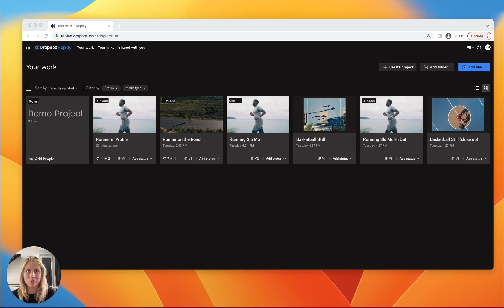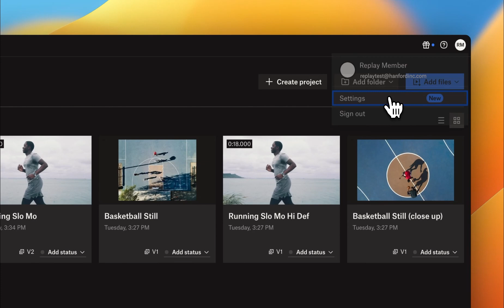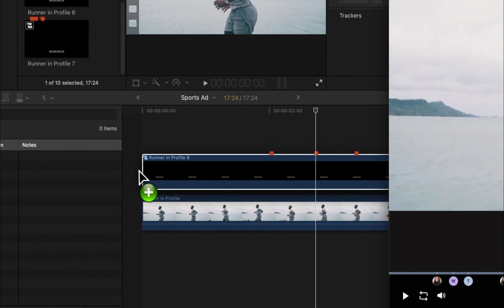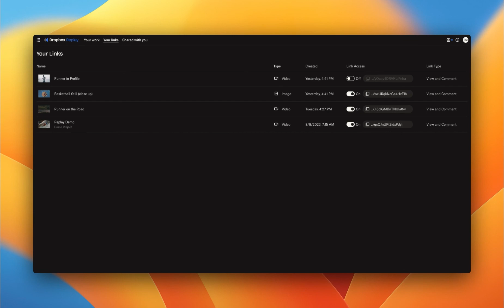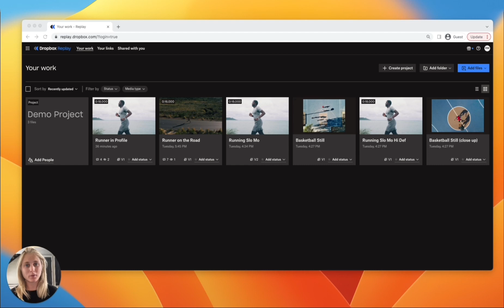How to Speed Up Video Reviews with Dropbox Replay | Dropbox Tutorials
Fast-track video reviews and approvals. Get precise feedback and seamlessly connect with Adobe Premiere Pro, Blackmagic Design DaVinci Resolve, and more.

Dropbox is the one place to keep life organized and keep work moving. With more than 700 million registered users across 180 countries, we're on a mission to design a more enlightened way of working.